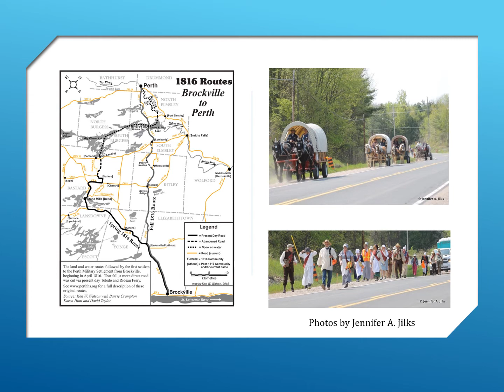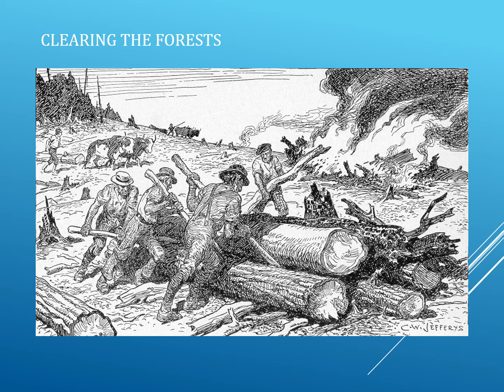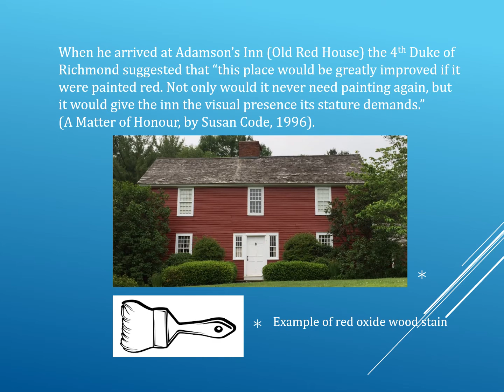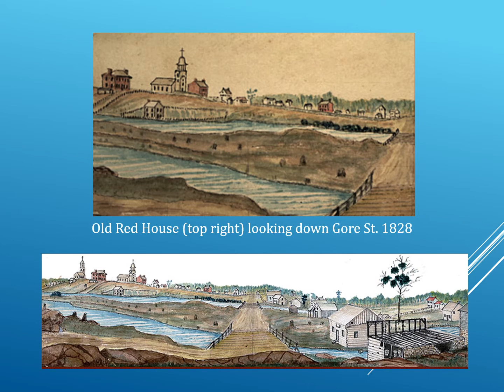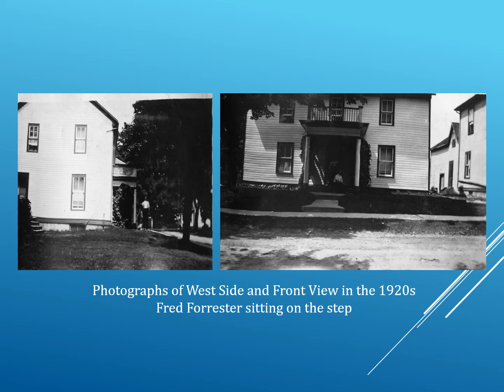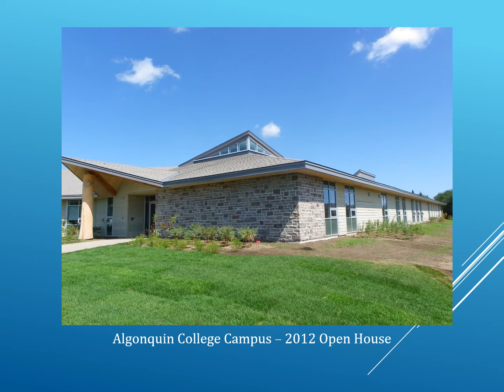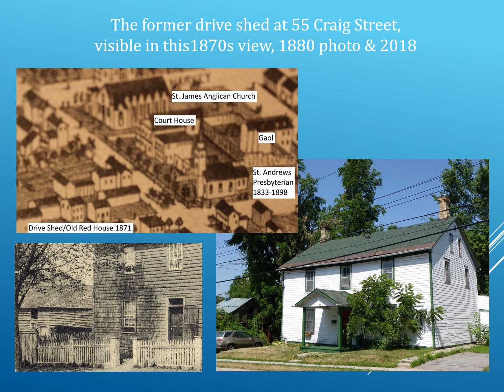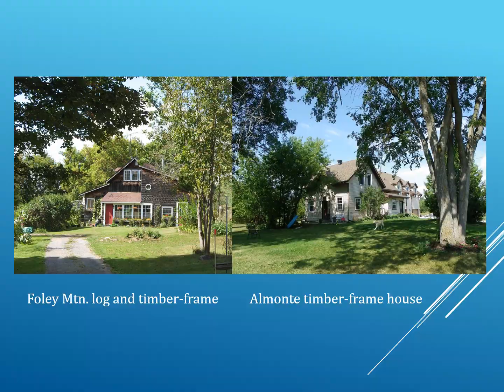Old Red House Project PP presentation 14 Sept 2020 Brockville OGS L&G Branch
The Old Red House in Perth was constructed in 1816 by the Corps of Royal Sappers & Miners, under the supervision of a Royal Army Engineer. This presentation reviews the history of the building over the last 204 years. It details the story of the building as British Army HQ & Officers Mess, then becoming Adamson's Inn & Tavern, first church services and school held in the Upper Room, followed by a visit in August 1819 by Charles Lennox, the 4th Duke of Richmond on a military survey in advance of the building of the Rideau Canal. The current owner James Forrester is working with Algonquin College Perth to restore the building back to it's original 1816 state.